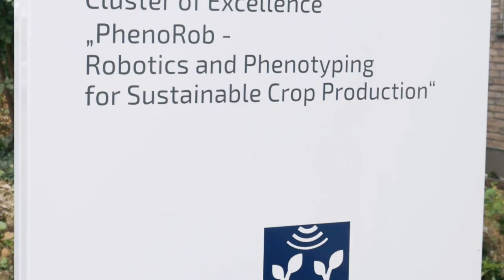Faces of PhenoRob: Alireza Ahmadi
In Faces of PhenoRob, we introduce you to some of PhenoRob's many members: from senior faculty to PhDs, this is your chance to meet them all and learn more about the work they do!

In this video, you'll meet Alireza Ahmadi, a PhD candidate in PhenoRob's Core Project 4: Autonomous In-Field Intervention (and the robot he uses on the fields of Uni Bonn's Campus Klein-Altendorf).